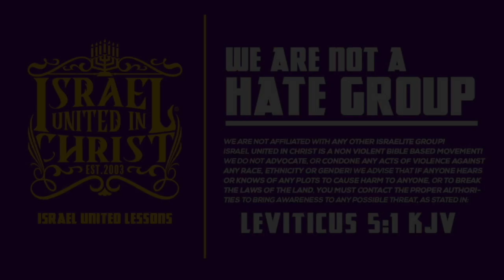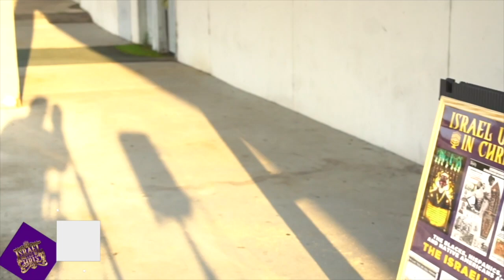IUIC | 31 Days Of Camp SC | Whorish Clothing Is Wrong With God | Day 6